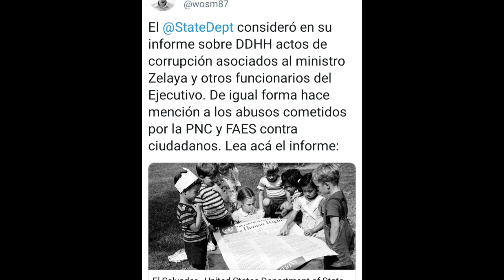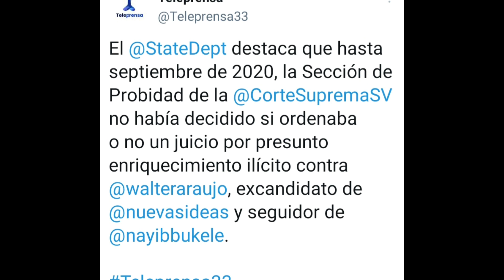Nayib Bukele No respeta los derechos humanos dice el departamento de estado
Aquí  criticamos a todos los políticos a arena el fmln y gana nuevas ideas y a bukele yo  no soy de ningún partido yo defiensdo a mi país el Salvador  no defiendo a ningún político